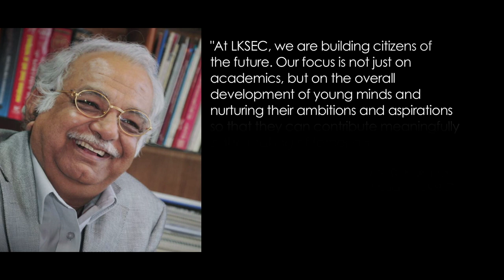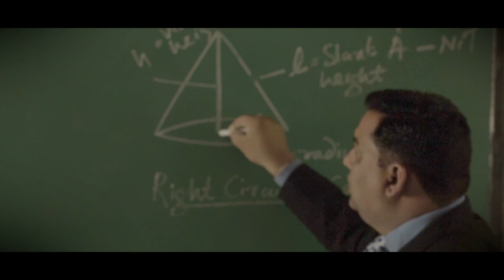A day at mySchool @ LK Singhania Edn Centre, Gotan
A short film "A day at mySchool @ LK Singhania Edn Centre, Gotan". Where a student share her experience about the life in one of India's best Boarding school.